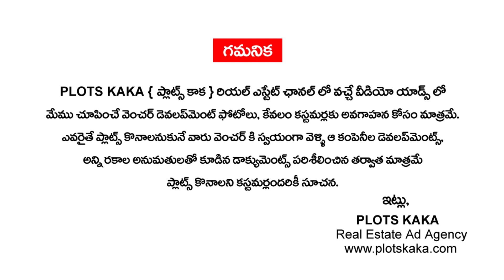Khammam to Warangal Highway Road Open Plots | Dhanthalapally | Mahabubabad | DTCP Plots | Plots Kaka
Khammam to Warangal Highway Road Open Plots | Dhanthalapally | Mahabubabad District | DTCP Plots | A.S.R Vruksham Infra Developers | Plots Kaka
👉 REAL ESTATE DIGITAL MARKETING SERVICES :
✔️ Lead Generation
✔️ Social Media Marketing
✔️ YouTube Promotions